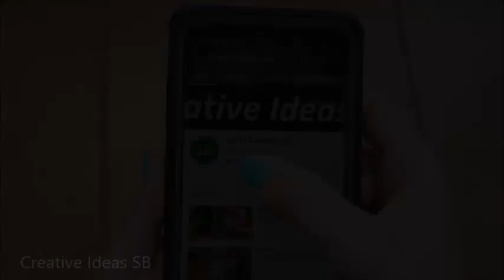60 STORAGE Creative Design Ideas 2022 - Bathroom Bedroom Kitchen Living #14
60 STORAGE Creative Design Ideas 2022 - Bathroom Bedroom Kitchen Living #14